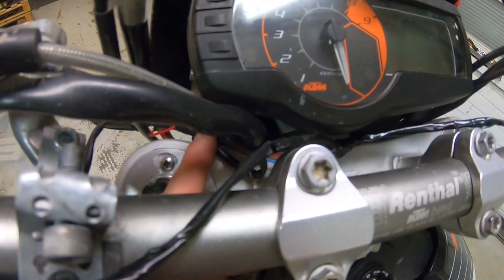Kahvanlämmittimien asennus!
Tällä kertaa näytän kuinka helppoa on asentaa kahvanlämppärit! Nää tekee ajamisesta huomattavasti mukavampaa, hintaa asennukselle tuli 3€.

Tilasin lämmittimet Ebaysta.